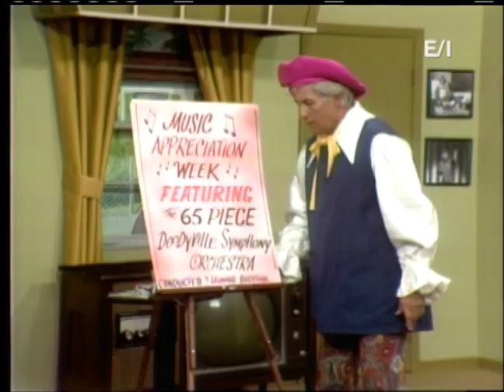The New Howdy Doody Show - Music Appreciation Week - Episode 2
Guy returns to continue his help with “Music appreciation”.  Members of the gang have joined Muir and Bluster to form the Doodyville Symphony Orchestra led by the famous conductor Leonard Bernstune.

Director: Errol Falcon, Bobby Nicholson
Writer: Willie Gilbert, E. Roger Muir
Starring: Lew Anderson, Bob Smith, Marilyn Arnone, Jackie Davis, Pady Blackwood, Bill LeCornec, Dick Sterling, Micki Varro